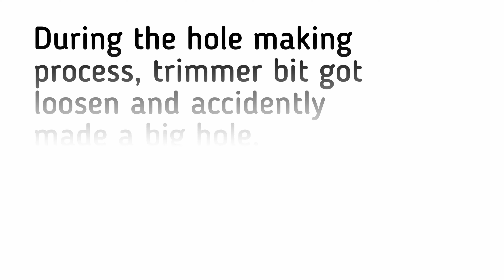How to make Magnetic Epoxy Key Holder | Epoxy craft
This is how I made a magnetic keyholder using wood and epoxy. If there is any doubts ask through my Instagram or WhatsApp given below

Material used :
1.   Magnets
2.   Wood trimmer
3.   Live edge Wood
4.   Osmo oil
5.   Grinder
6.   Wood cutter
7.   Double sided tape
8.   Self drill
9.   Sander
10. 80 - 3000 grit paper